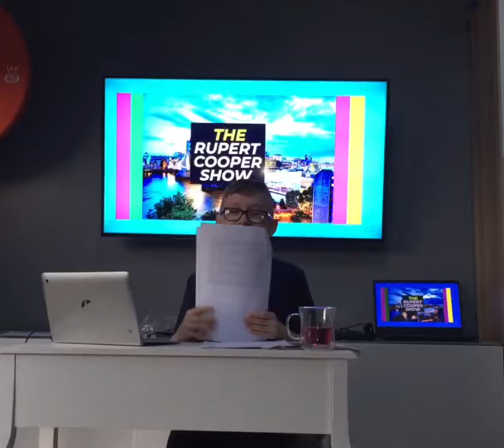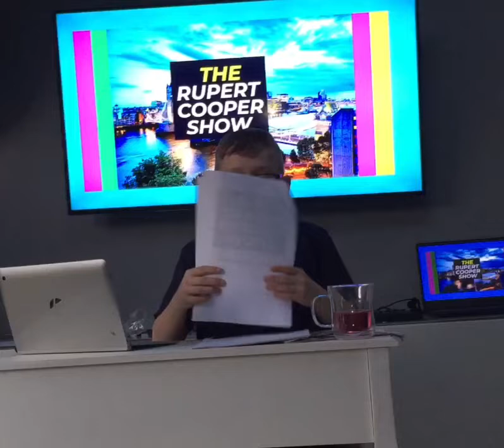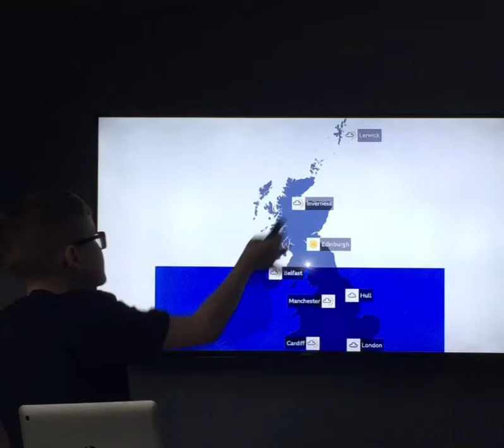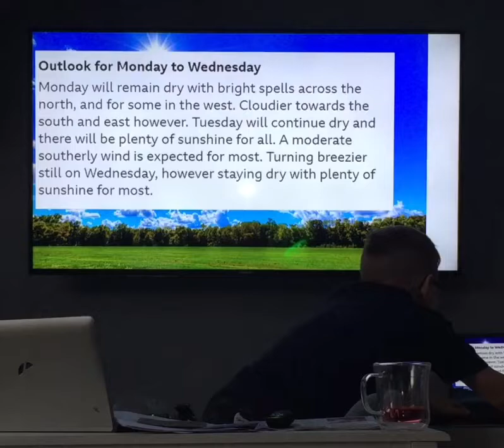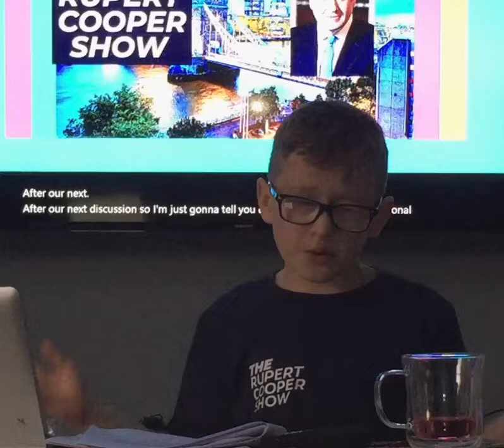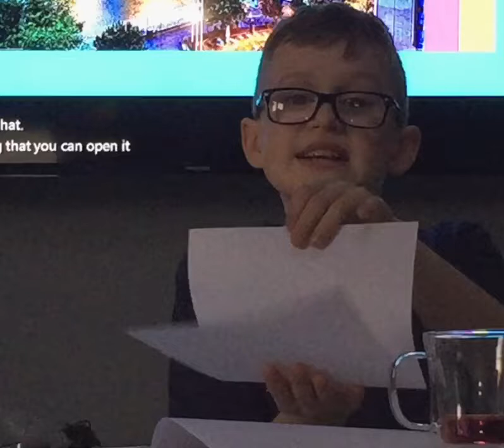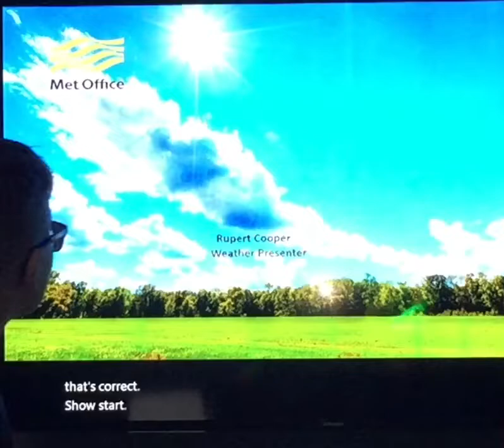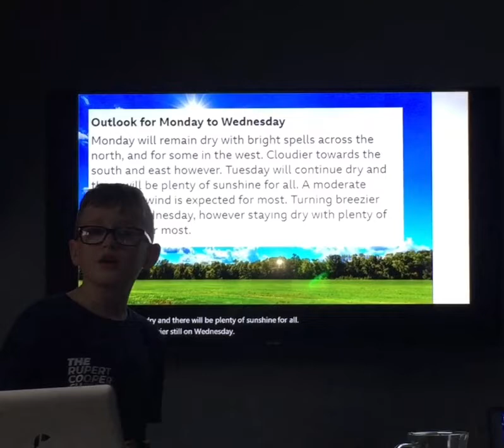The Rupert Cooper Show